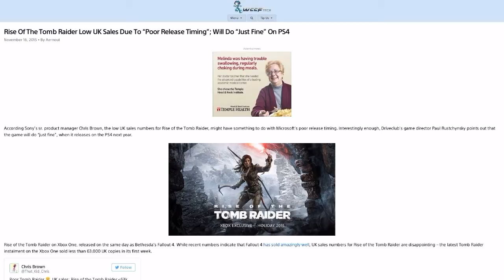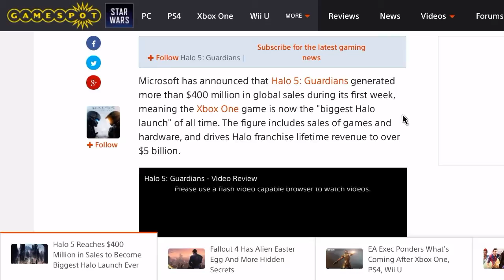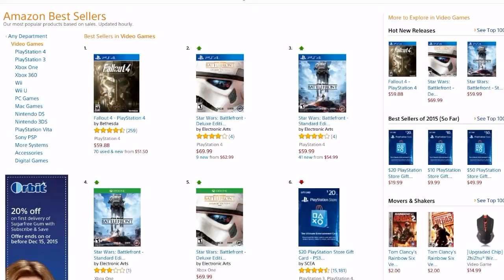Xbots Don't Want Rise of The Tomb Raider